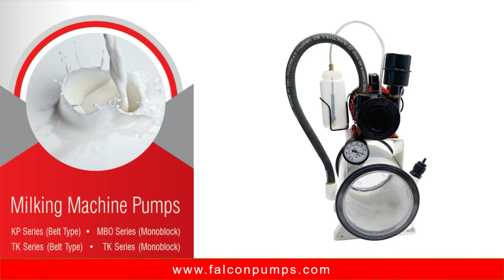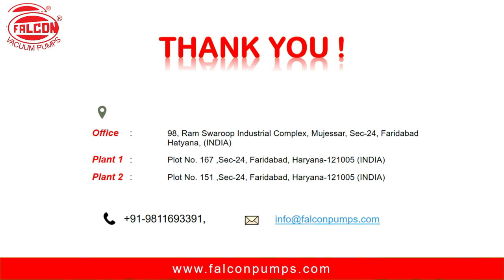MBO 104 LD Milking Machine Vacuum Pump Vanes/Blade Changing | Falcon Vacuum Pumps & Systems |Video 8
MBO 104 LD Milking Machine Vacuum Pump Vanes / Blades Changing Process described in Details in Hindi

MBO 104 LD Milking Machine Vacuum Pump Blades Changing || Falcon Vacuum Pumps & Systems || Video 8